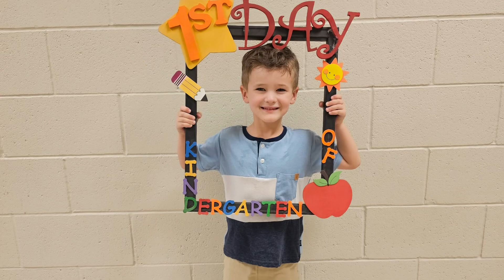Mrs. Taylor’s Kindergarten Class 2023-2024